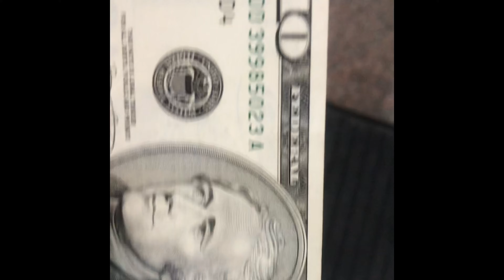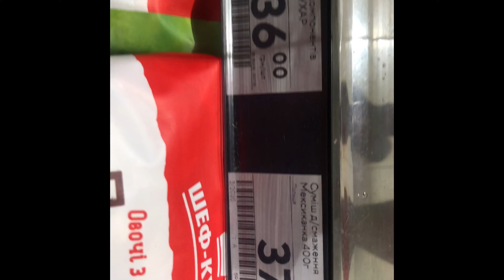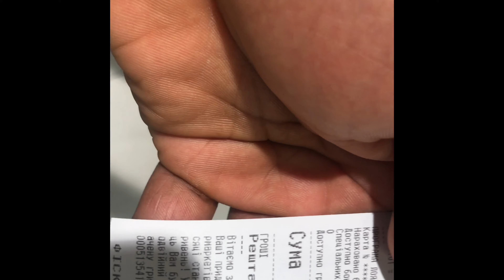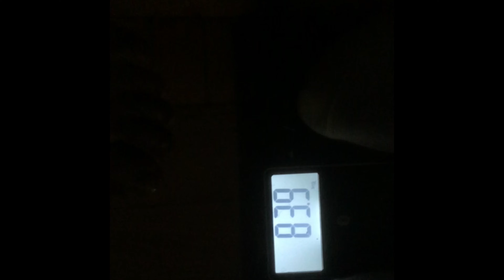Eating Healthy On A Budget , $10 challenge. How I lost 10kg in 28 days.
Hello ! Are you just starting your healthy eating journey? Are you struggling on a budget? I'm going to share my journey trying to figuring how to live and eat healthy on a budget.

I lost 10 kg already by the way, you can follow me on this journey and hopefully I can inspire you to go on yours.

want to give back and help as much people as I can.